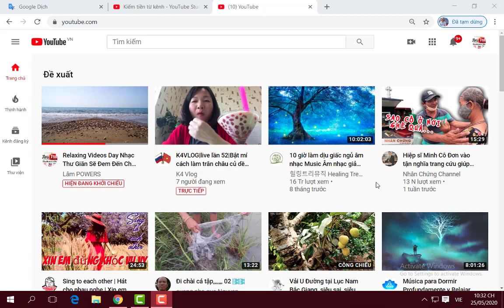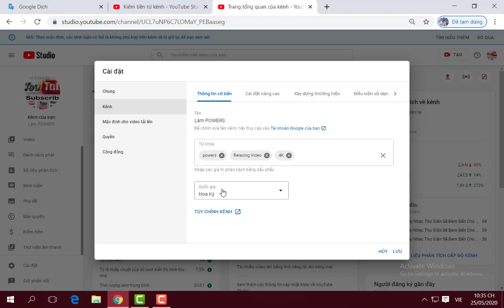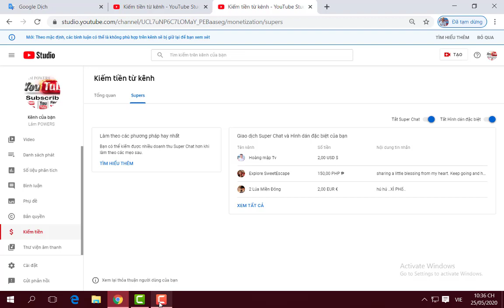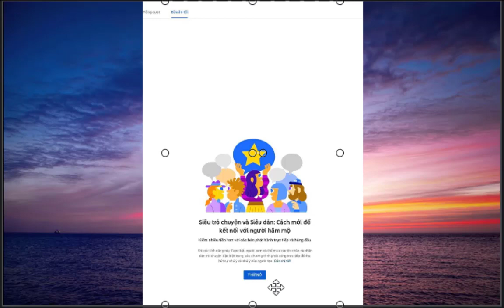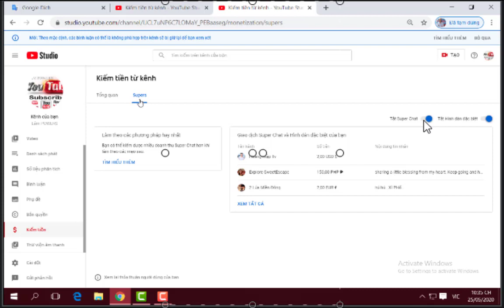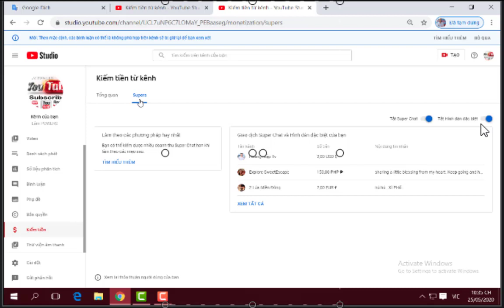Hướng Dẫn Bật Super Chat Mới Nhất 2020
HướngDẫn BậtSuperChat MớiNhất2020 Hướng Dẫn Bật Super Chat Mới Nhất 2020 -Các Bạn Nên Bật Super Chat Rất Có Lợi Trong Livestrem Hay Các Bạn Công Chiếu -Superchat Chỉ Dành Cho Kênh Đã Bật Kiếm Tiền